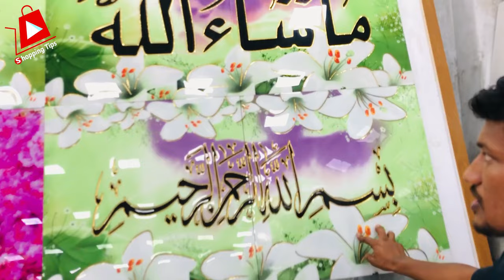৫০ টাকায়🔥A Grade 12x24 ওয়াল টাইলস কিনুন | 12x24 wall tiles collection 2024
কমদামে A Grade 12x24 দেশি ও চায়না টাইলস | 24 x 24 floor tiles design 2024

লিজা টাইলস এন্ড গ্রানাইট
WhatsApp & Imo : 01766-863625, 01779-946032,  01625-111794
Hazaribagh Tiles Market, Hazaribagh, Dhaka

টাইলসের দাম, tiles price in gazipur bangladesh.

bangladesh tiles design, bathroom tiles price in bangladesh,

floor tiles collection 2024 | floor tiles price in bd 2024 | 24x24 floor tile price in bangladesh | china mirror polish floor tiles price | kom damer tiles market | gazipur hotapara tiles market | hatirpool tiles market | great wall tiles bangladesh | cheap tiles price in bangladesh | floor tiles design | হাজারিবাগ টাইলস মার্কেট | hazaribagh tiles market | খোলা টাইলসের মার্কেট | A grade tiles market | 32x32 floor tiles price | bathroom tiles design in bangladesh | shopping tips 2024 | shopping tips and business idea